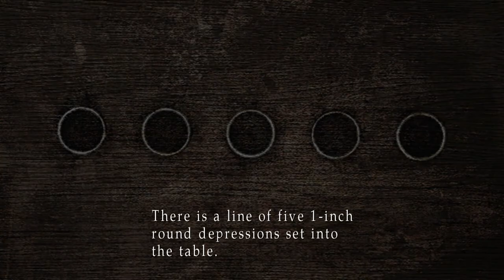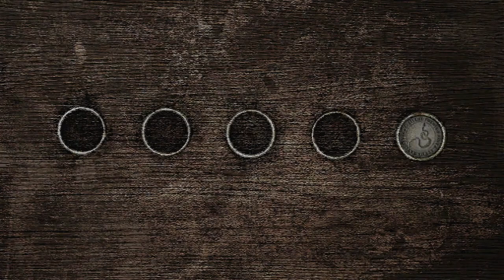Silent Hill 2 [3] They Can Fly!?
I'm now the farthest into Silent Hill 2 that I've ever been. Encouraging.

The mannequins being thrown was pretty silly. The horror isn't landing for me as much this time, although it's probably at least in part because I've been familiar with most of it. And that the outdoor areas seem completely safe so far.

The game hung while talking to Maria, but thankfully it worked the second time through. I just needed to run away from Pyramid Head again, which was a bit of a hassle, but ultimately not too bad.